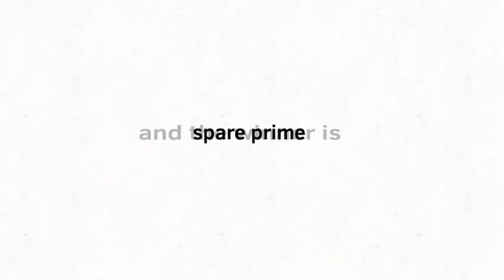Movie night, the night feeder versus spear prime 🙀🙀￼